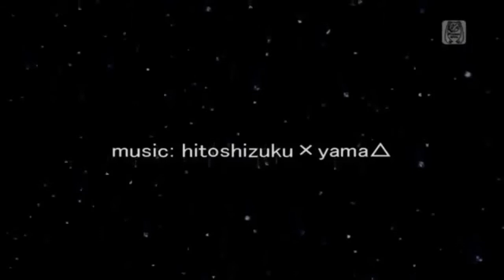Soundless Voice - Project Diva F Edit